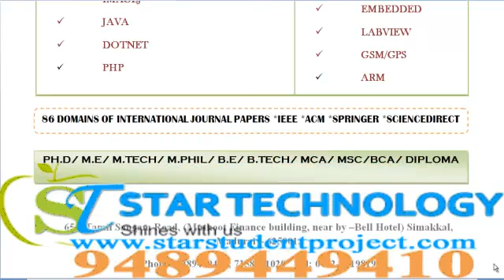BCA PROJECTS IN PUDUCHERRY